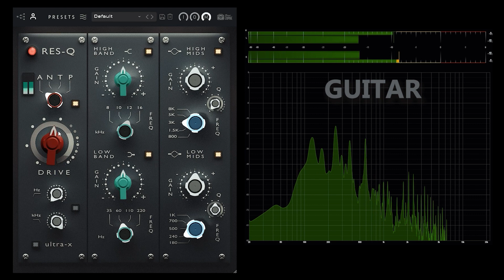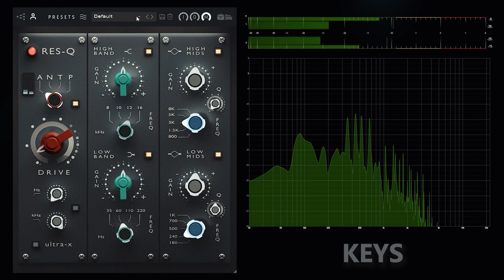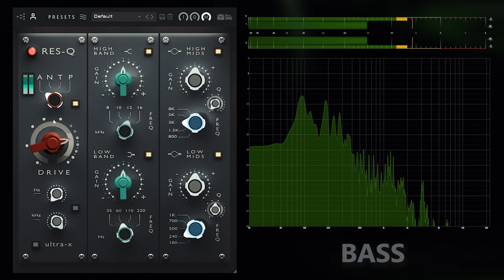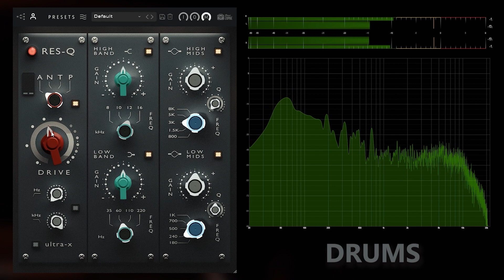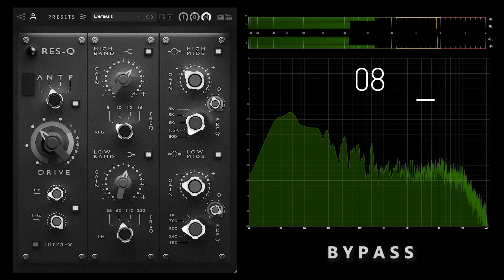Tone Empire - Res-Q | How To Use - Playthrough (no voice)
This is Tone Empire's new equalizer plug-in RES-Q. It combines classic British and American eq's with a multi-mode preamp section.

Manufacturer description:

The plugin boasts a versatile four-mode preamp section, capturing the essence of classic transformer and op-amp designs, as well as both triode and pentode tube models. These modes enable rich, harmonic saturation that can either subtly enhance or significantly color your audio. Designed with musical frequency selections in mind, ResQ ensures that every adjustment is musically coherent, allowing instruments to seamlessly blend or stand out in a mix.

0:06 Guitar
2:31 Keys
3:38 Bass
5:23 Drums